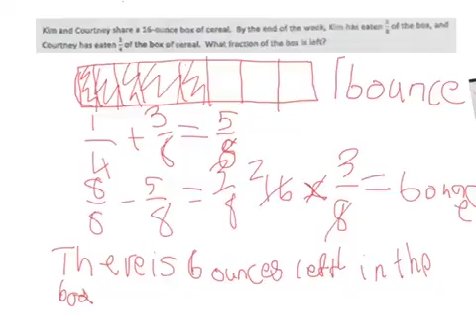My math problem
Most amazing math world history